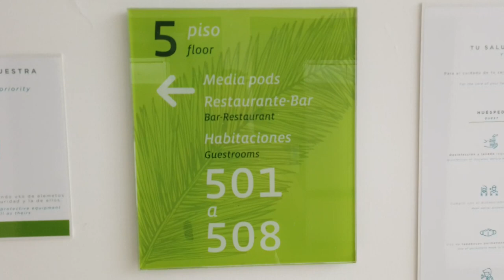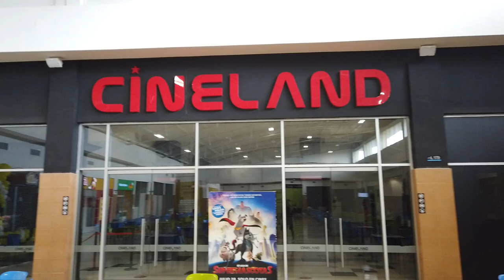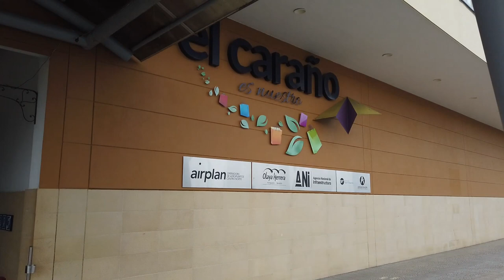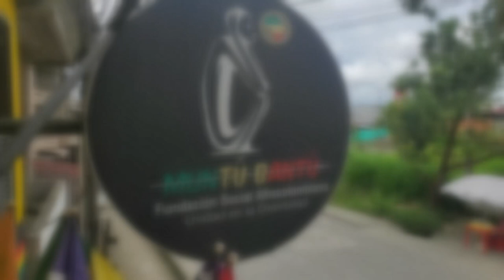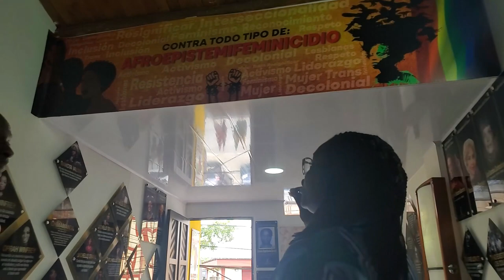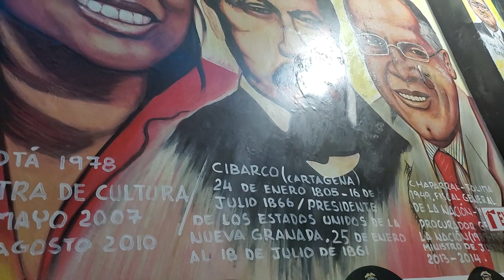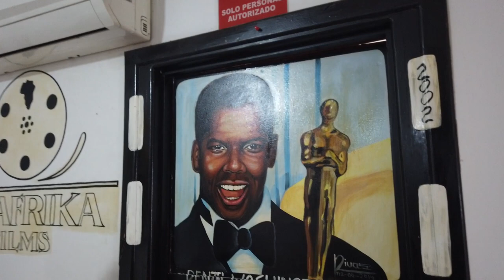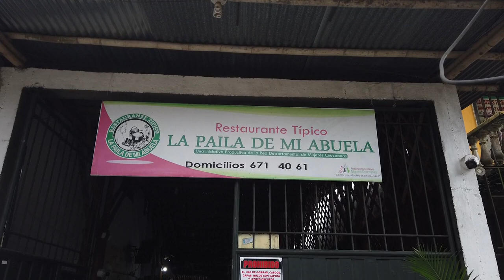💕SAN PACHO Festival 2022 & A View of The Afro-Diasporic History Museum ⏰from QUIBDO, COLOMBIA Part 1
Have you seen the Gemini app? Try it using my code and we'll each get $10 USD of Bitcoin.

to sign up for Crypto.com and we both get $25 USD :)

Royal Q intelligent quantitative system, the full English name of Royal Quantitative, is a system that focuses on artificial intelligence quantitative trading.

Welcome to LEARN CRYPTO TV; Your Weekly Digital Currency Update.  I look forward to assisting you in your Crypto Investing future.